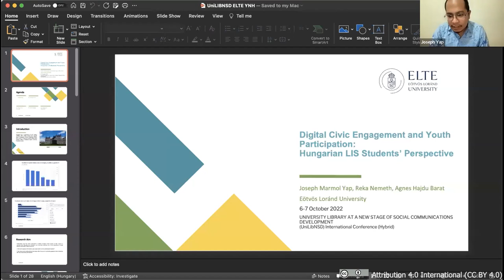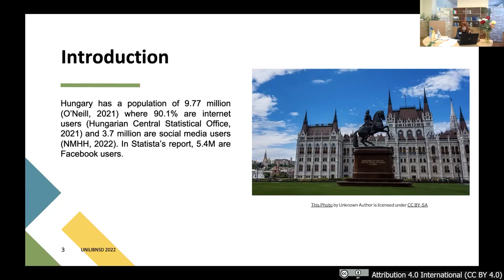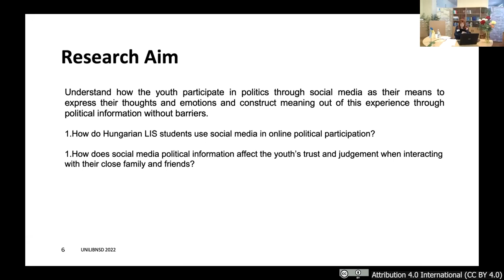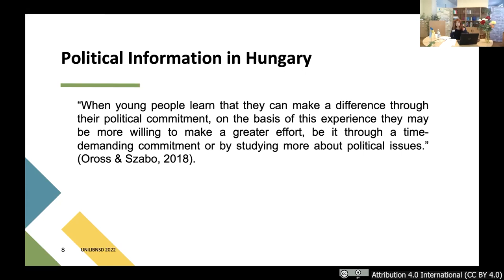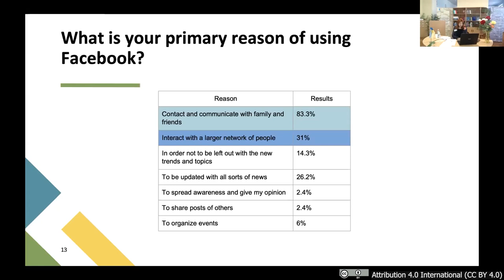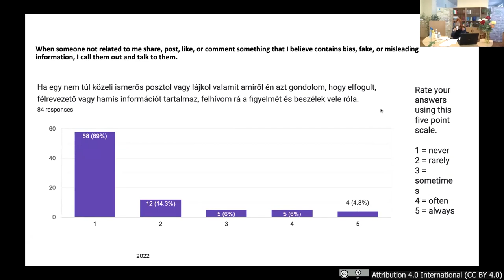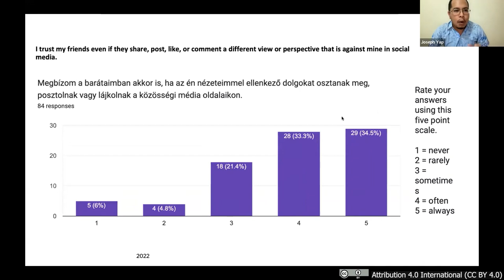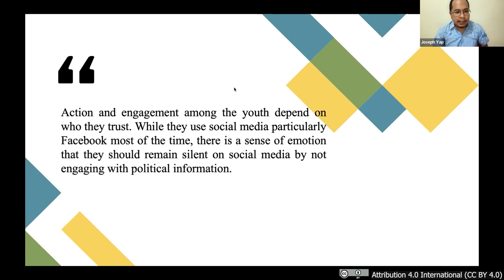UniLibNSD-2022 Yap Joseph M.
ЦИФРОВА ГРОМАДЯНСЬКА АКТИВНІСТЬ ТА УЧАСТЬ МОЛОДІ: ПОГЛЯД УГОРСЬКИХ СТУДЕНТІВ З БІБЛІОТЕЧНО-ІНФОРМАЦІЙНИХ НАУК
Участь у політичному житті та громадянська активність є атрибутами демократичної нації. У той час як молоді люди XXI століття діляться своїми думками та ідеями в соціальних мережах, їхній інтерес до політики знижується, або вони, мабуть, створили новий спосіб обговорення політичної інформації. Участь молодого покоління в політичному житті має важливе значення для функціонування демократичної нації. Очікується, що молодь буде політично обізнаною та матиме вільний доступ до інформації в Інтернеті. Доступ до цієї інформації допоможе їм робити обґрунтований вибір. Джерелами політичної інформації також можуть бути сім'я та друзі. Оскільки молоді люди мають справу з великою кількістю інформації в інтернеті, що нею вони діляться в соціальних мережах, яким був їхній досвід взаємодії з родиною та близькими друзями? Дослідження має на меті зрозуміти, як угорські студенти з біблотечно-інформаційних наук використовують соціальні медіа для участі в політичному житті онлайн і як політична інформація в соціальних медіа впливає на довіру та судження молоді під час взаємодії з близькими родичами та друзями в інтернеті. Підкреслюється, що дослідження проводилося в особливо політично важливий час — напередодні виборів.